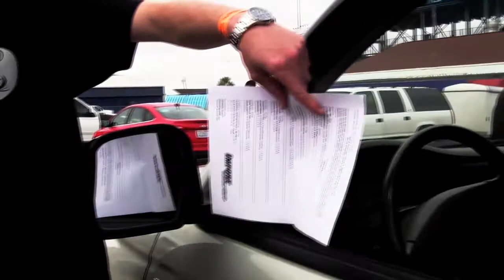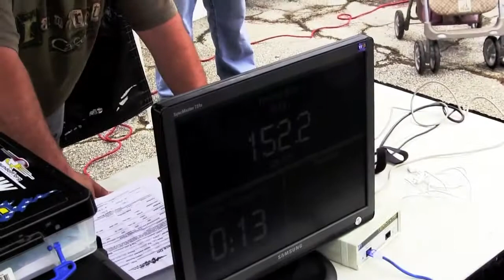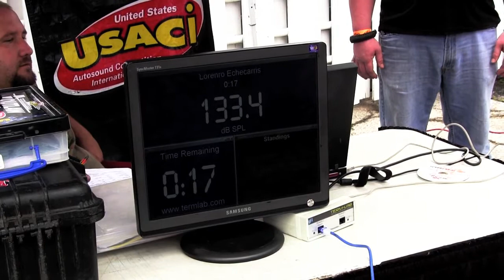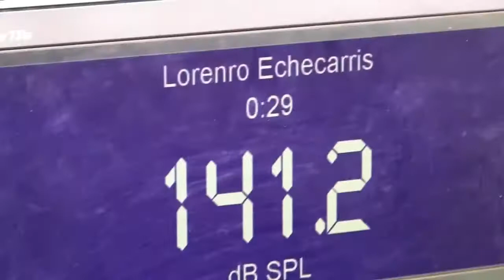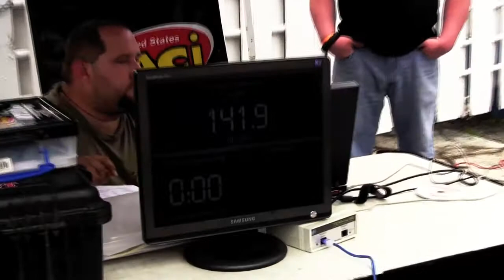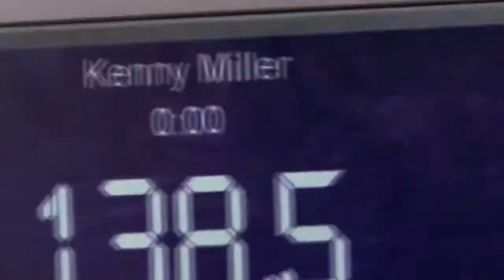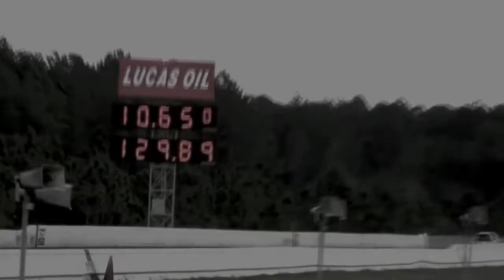Import Face Off 2013 Gainesville, FL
I posted a 142 dB

Officially part of Team HateD